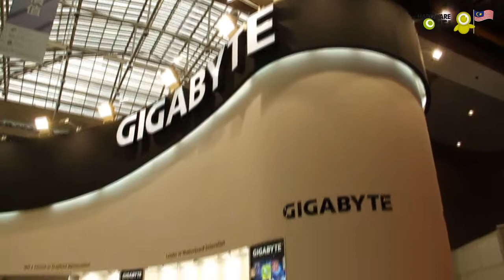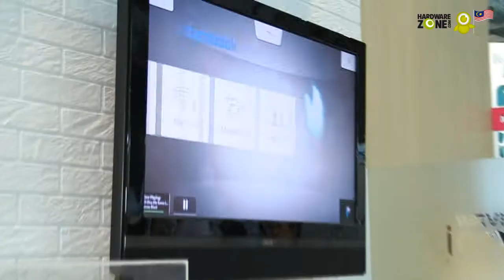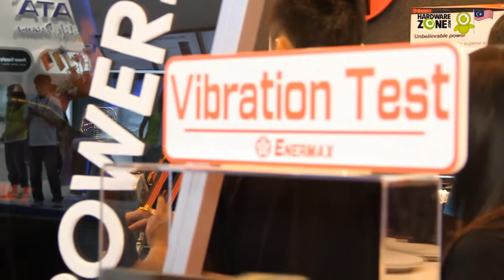HWZ.TV Goes To COMPUTEX Taipei 2011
Here are some of the sights at COMPUTEX Taipei 2011 as a recap of what happened during the week.